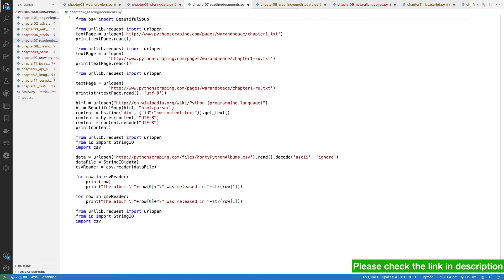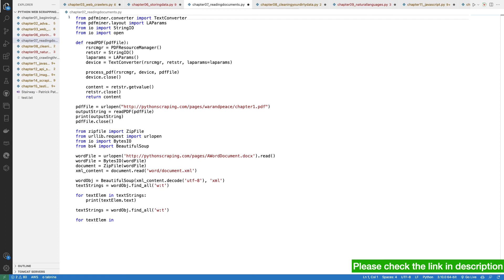Chapter 7 Reading Documents - Web Scrapping With Python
In this video I talk about document encoding, text encoding and the global internet and also more thinks about python with web scrapping.

Follow me on medium, for free tutorials and source code.

If you are tried of reading everything, then I will narrate those text files into audio, so you can listen to them and don't waste your time reading.